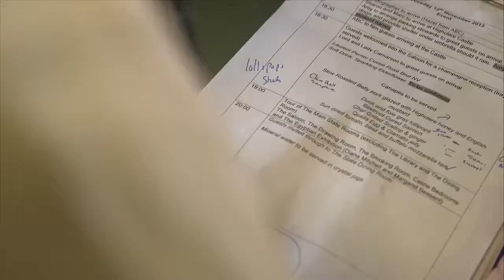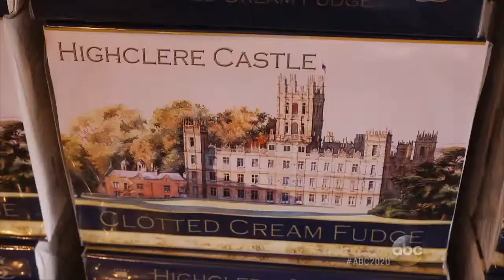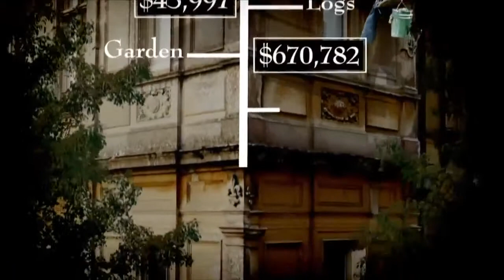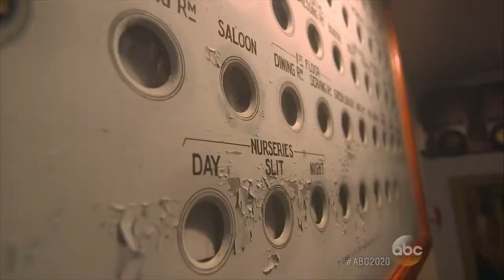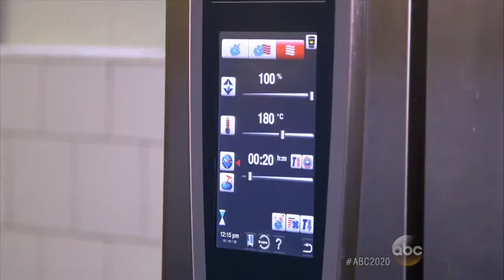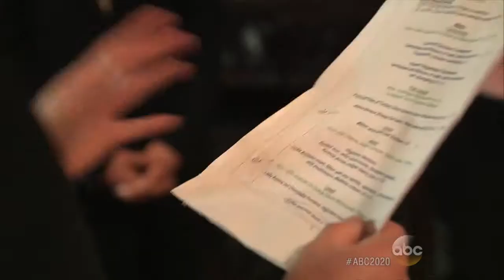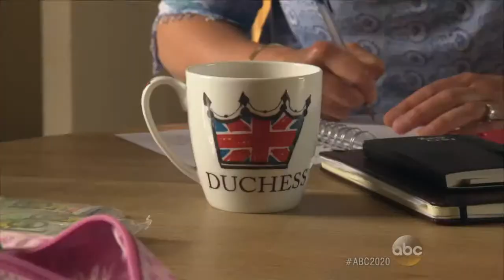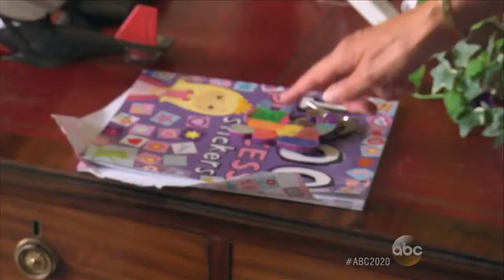Top | 20/20 - Mysteries of the Castle: Beyond Downton Abbey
Top | 20/20 News, Mystery - Mysteries of the Castle: Beyond Downton Abbey
Britain's Future First Black Marchioness; Love at Highclere Castle